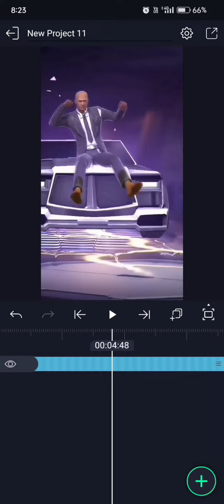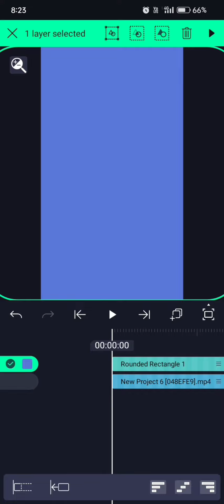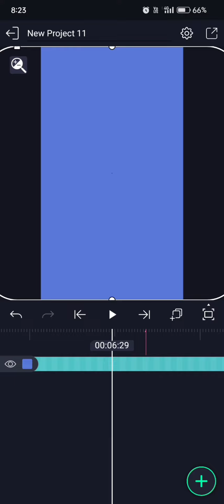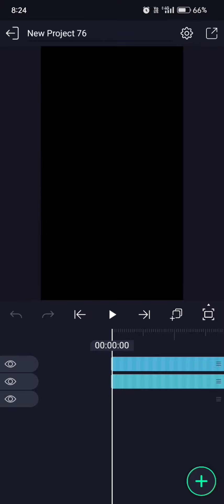How To Alight Motion Editing Free Fire Short Short Editing 🤜🤛😈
Free Fire Max Aligarh motion Editing Free Fire Video Free Fire Short Editing Free Fire XML File 😈😈😈😈😈